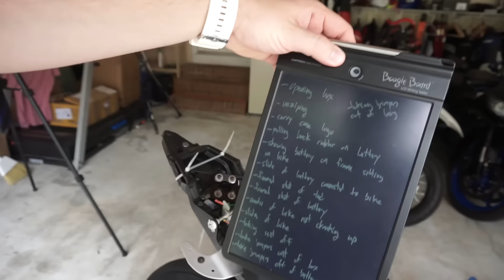Film shoot in a garage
Vlog #016

Best motorcycle community online!